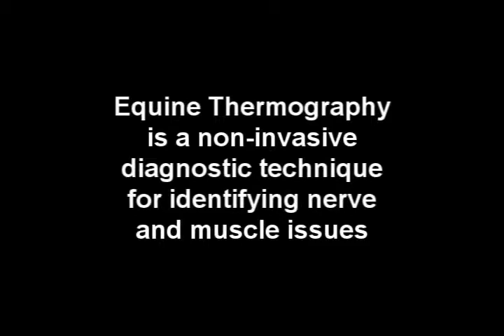EquineIR - 4 channel - DEMO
- This is a demo of a video display be developed.